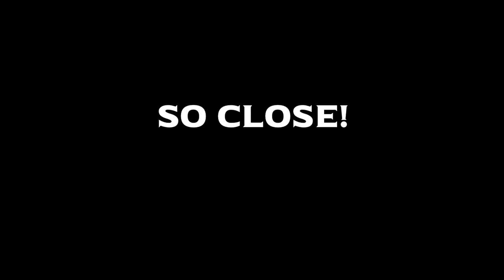R.A. Bob Hoover "THE GIFT" Trailer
AVAILABLE NOW ON UFLYTV.COM!
THE GIFT is Bob Hoover's story, in Bob Hoover's words.
Narrated by Sean D. Tucker Executive Producer Fred Telling.